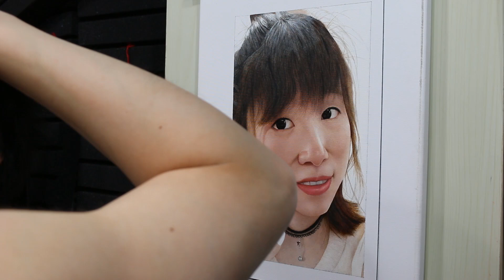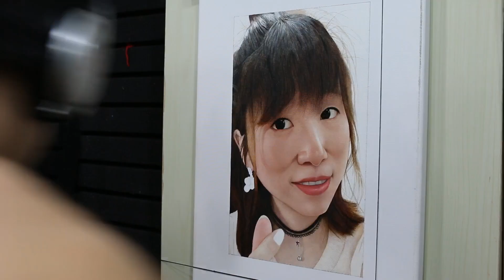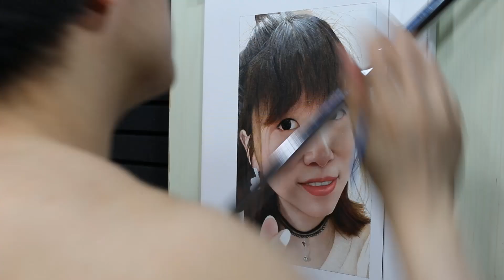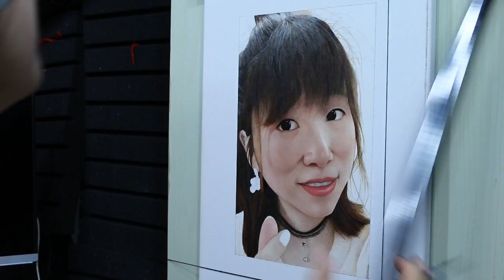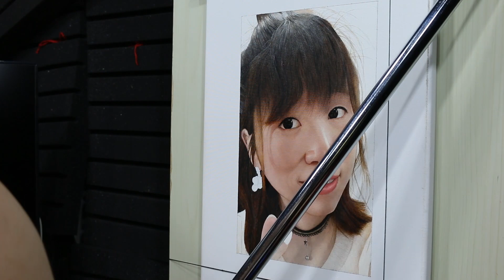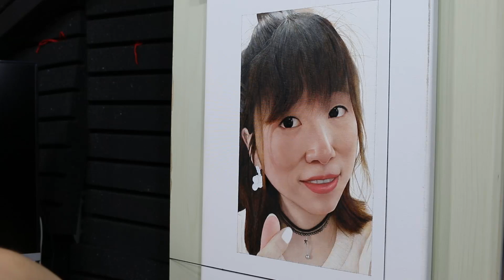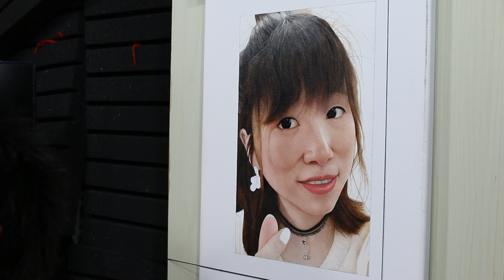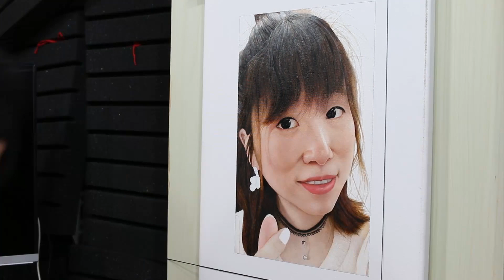Painting of 许小燕 (work in process30)